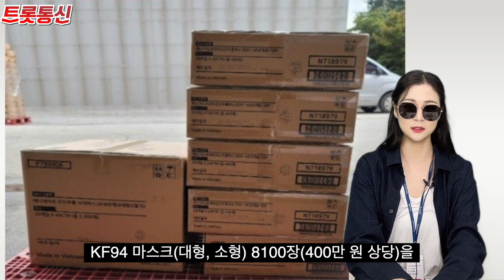임영웅의 선한 영향력은 계속된다 [트롯통신]